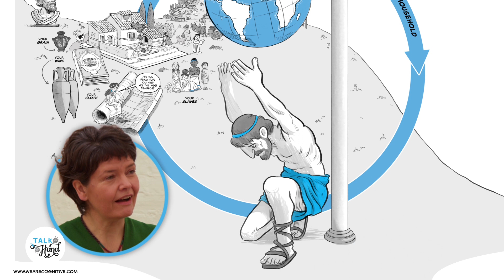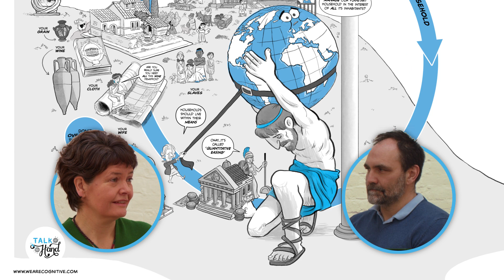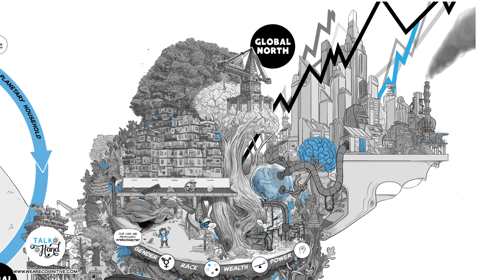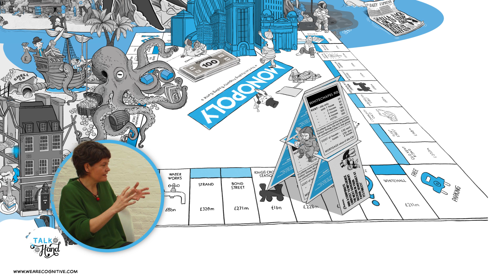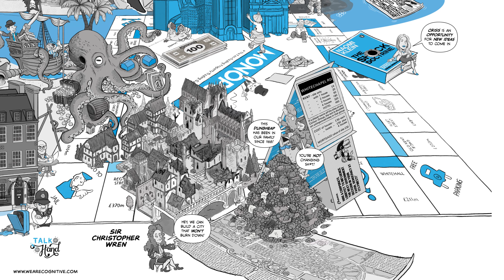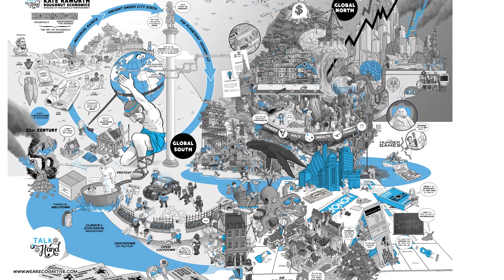Talk To The Hand Ep 1: The Art of Household Management with Economist Kate Raworth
How can household management save the world?

Welcome to Talk To The Hand episode 1! Economist and creator of Doughnut Economics, Kate Raworth, discusses the history of economics, the disparity between the Global North and Global South and the critical changes we must make to avoid climate breakdown with Talk To The Hand host and creator of the RSA Animates, Andrew Park.

Andrew and the We Are Cognitive team have brought the discussion into sharp focus through rich and informative visual thinking.

What does the future of economics look like? How can we protect the planet?

Learn more about Doughnut Economics and the Doughnut Economics Action Lab (@doughnuteconomicsactionlab8750)